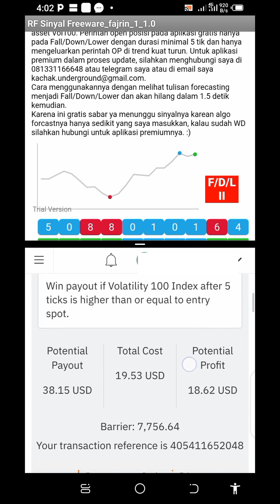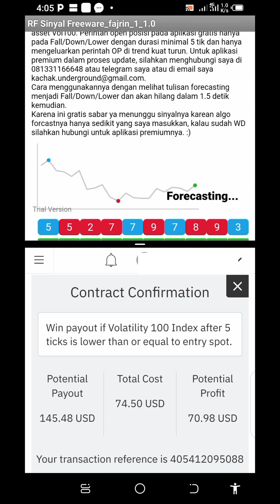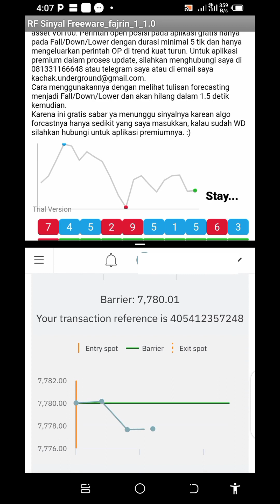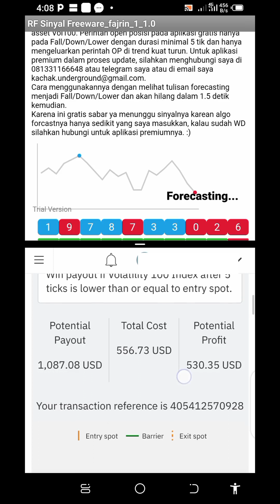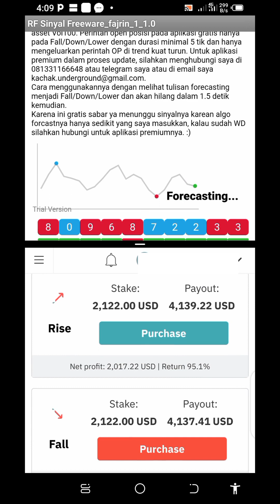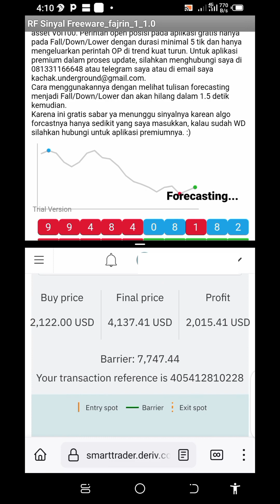One Shot Rise and Fall Trading Method With Mobile Indicator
The minimum balance for account management is $500.